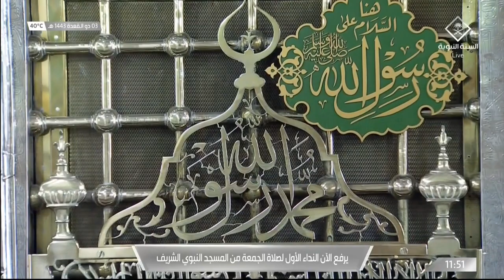3rd Jun 2022 Madeenah Jumu'ah Adhaan al Awwal Sheikh ‘Umar Kamal